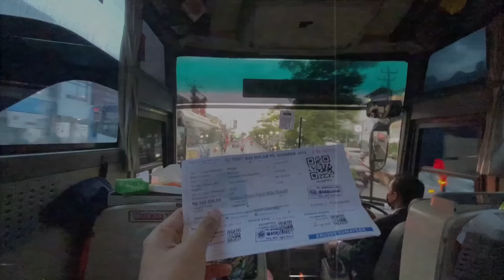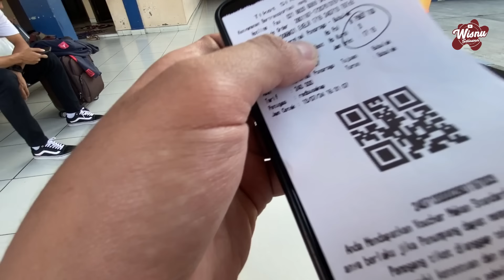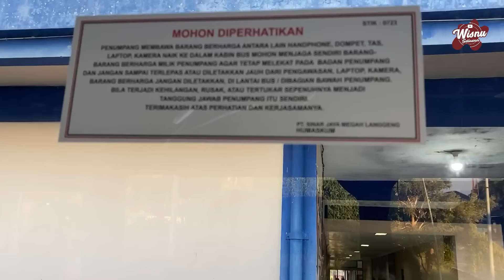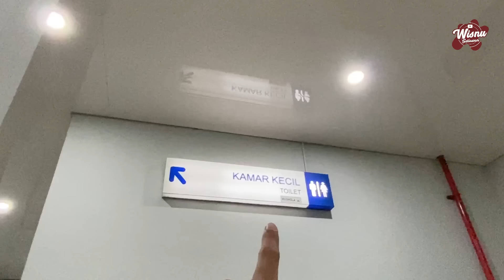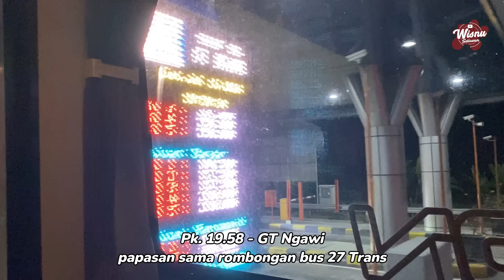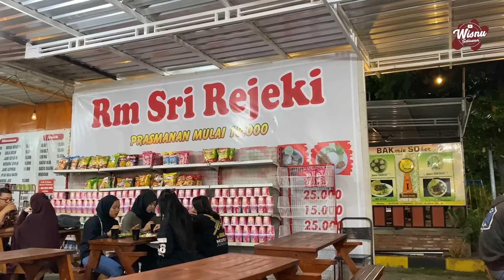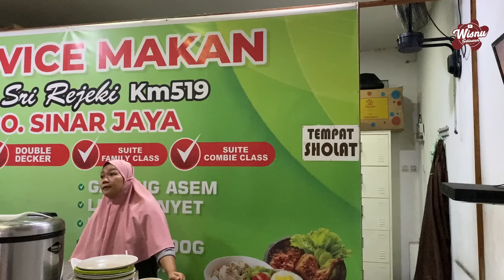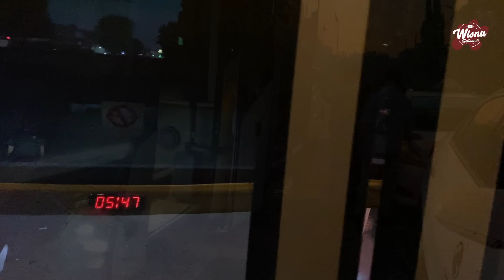TARIF MERAKYAT, PANTES BANYAK YANG NAIK 😍 RUTE BARU PONOROGO - JAKARTA Bus Sinar Jaya Ekse Legrest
Akhirnya PO Sinar Jaya melebarkan sayapnya menuju area AE Raya. Dengan rute Ponorogo - Jakarta - Bogor untuk kelas eksekutif dan Ponorogo - Jakarta - Tangerang di kelas suite class. Kali ini nunutrip mencoba pelayanan kelas eksekutif. Karena tarifnya yang sangat merakyat untuk kelas eksekutif dengan kapasitas 30 kursi aja.

Soal fasilitas, standarnya bus Sinar Jaya lah ya. Kursi dilengkapi dengan legrest dan dapat servis makan di RM Sri Rejeki. Kira-kira kaya gimana keseruannya? yuk simak video Trip Sinar Jaya Ponorogo - Jakarta sampai tuntas 😄

00:00 Cuplikan
01:05 Opening
02:40 Jajaran Loket Bus Terminal Seloaji Ponorogo
06:41 Loket Bus Sinar Jaya Terminal Ponorogo
08:17 Review dan Harga Tiket bus Sinar Jaya
09:00 Review Armada Suite Class PO Sinar Jaya
11:22 Review Armada Eksekutif PO Sinar Jaya
15:19 Review Interior bus Sinar Jaya
18:41 Berangkat dari Terminal Ponorogo
25:50 Tiba di Terminal Purboyo, Madiun
33:45 Tiba di Terminal Maospati, Magetan
38:15 Tiba di Terminal Kertonegoro, Ngawi
43:29 Tiba di Rest Area 519
44:30 Review service makan di Rumah Makan Sri Rejeki
49:28 Review Toilet Bus Sinar Jaya
50:14 POV duduk di kursi depan (hotseat)
53:44 Sholat Subuh di Cibitung
55:33 Tiba di Terminal Kampung Rambutan
56:14 Kesimpulan dan Closing

Informasi Pemesanan Tiket Bus

Informasi Perjalanan / FAQ

Nama Bus                 : Sinar Jaya
NL/Julukan               : 11 RF
Chasis/Mesin Bus   : Hino RM 280 ABS
Jurusan Bus             : Ponorogo - Jakarta - Bogor
Kelas Bus                  : Eksekutif 30 Seat
Harga tiket                : Rp240.000

kalian suka... 😁